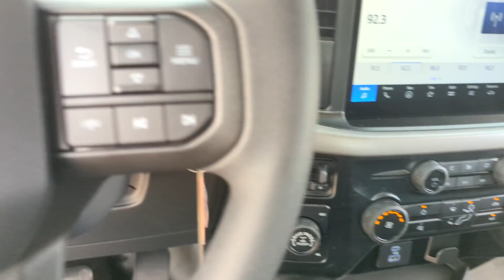2024 Ford F-150 XL Peoria AZ